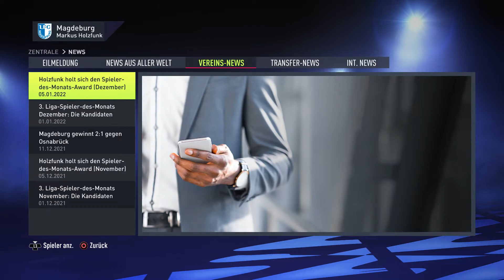FIFA 22| Erstes Top-SPIEL 1. Vs. 2. = Last minute Entscheidung!? | Spieler-Karriere #006⟩TuvasFIFA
Hallo Sportsfreund und Willkommen zur 6.Foolge FIFA 22 Spieler-Karriere (Holzfunk). Erstes Top-SPIEL 1. Vs. 2. = Last minute Entscheidung!?

Hintergrundmusik ist von:
Outro: Denod - Chill